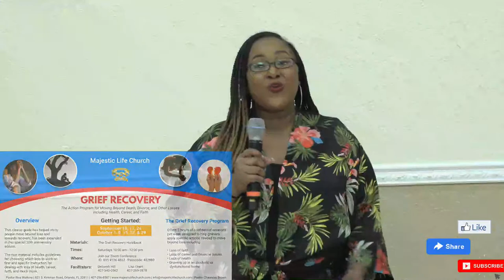Welcome to Majestic Life Church Service with Dr. Riva Watkins and Pastor Chauncey Brown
Welcome to Majestic Life Church Service
with Dr. Riva Watkins and Pastor Chauncey Brown
$MLMinistries
CCLI#20160907